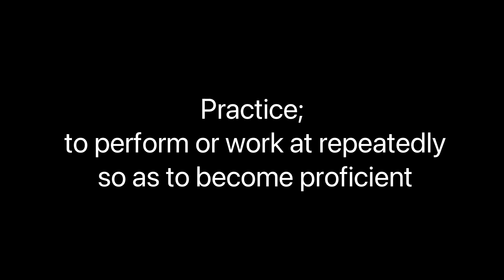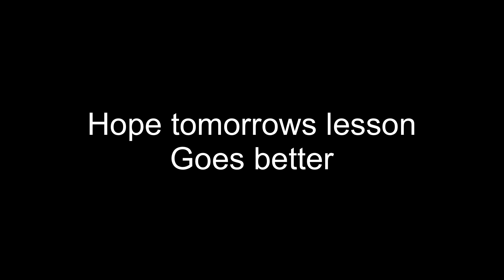Adult Figure Skating Practice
Getting in a practice session alone.  Oofta.  Terrible solo ice dancing.